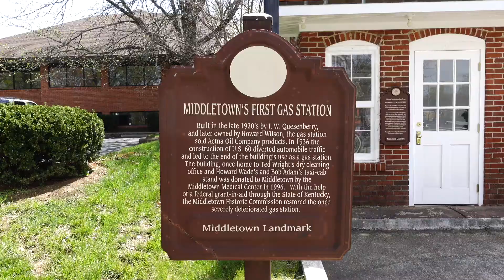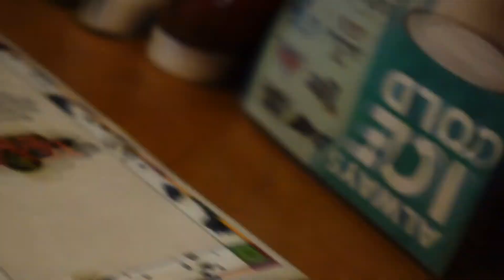This Gas Station was built in the 1920's 🤩 ✨VLOG✨ 4-9-21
Daniel's selling his car, We got new Tires on the RV & Salsarita's 🤩

Instagram.com/truthfullycharlie
Instagram.com/louisvillewheels

Babelash Code: SQUAD20

Truthfullycharlie.com

Louisville, KY
Daily Vlogger
Influencer